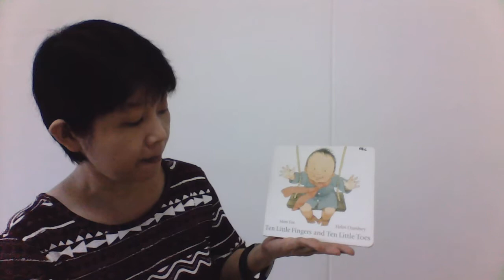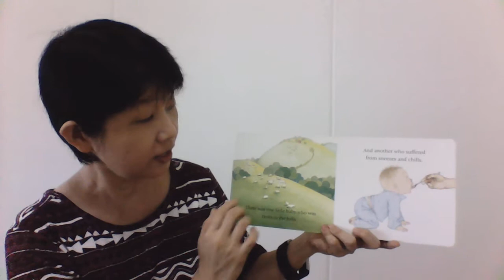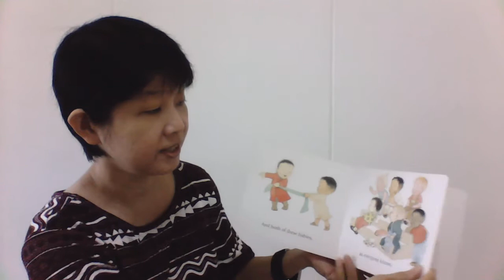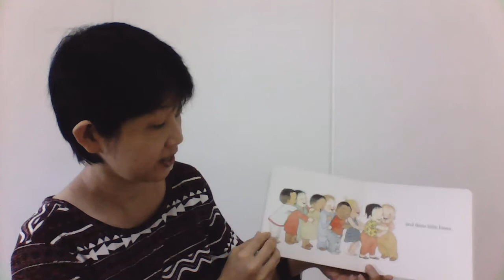Story: Ten Little Fingers and Ten Little Toes